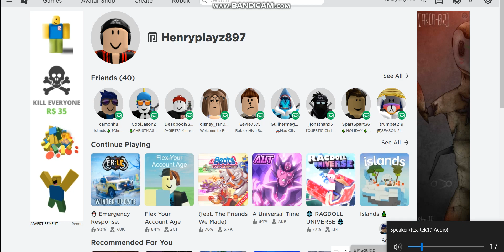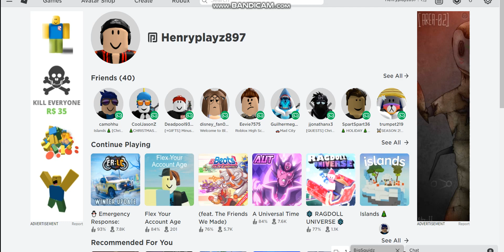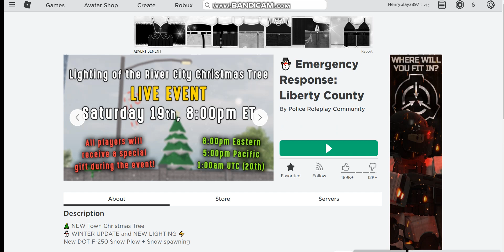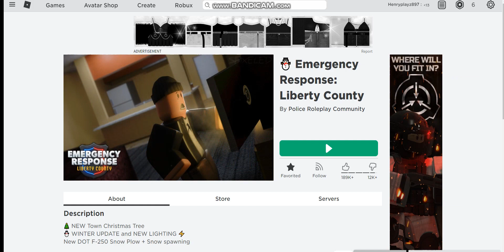The Music I Used For My Rap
listen to it every day